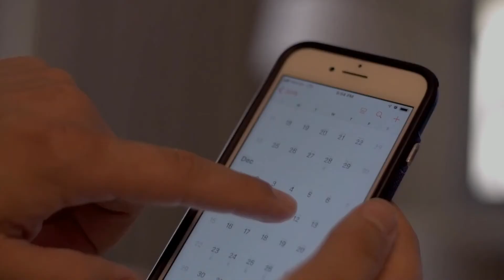Types of AI for Recruiting: Which Type Do You Need?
The types of AI used for recruiting are endless, so how can you determine which is best suited to your company’s needs? Take our brief quiz to find out!